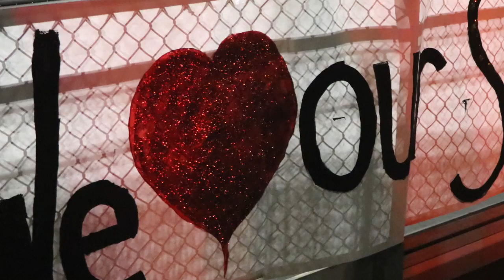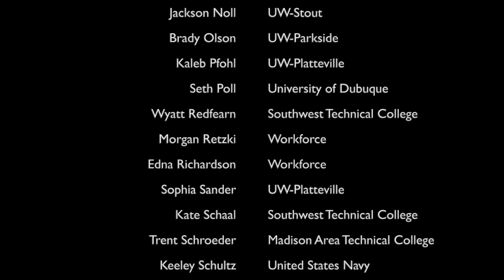Class of 2020